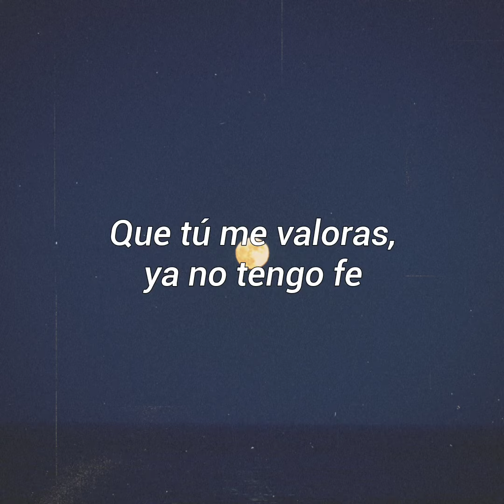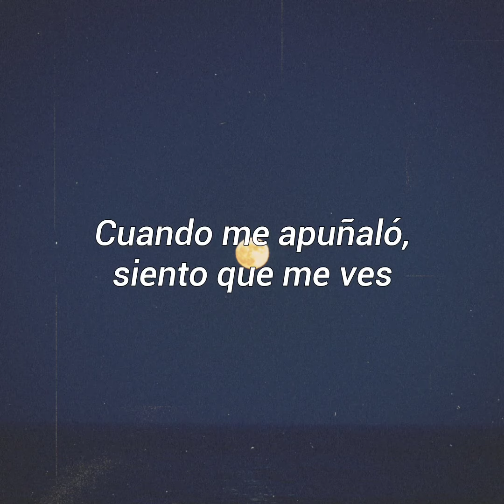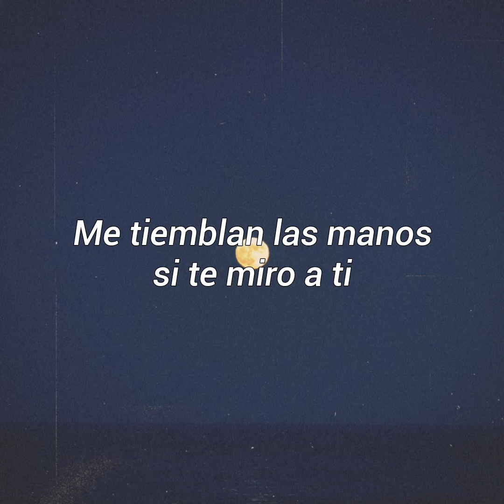Uve Sad - Mi Culpa (Lyrics/Letra)